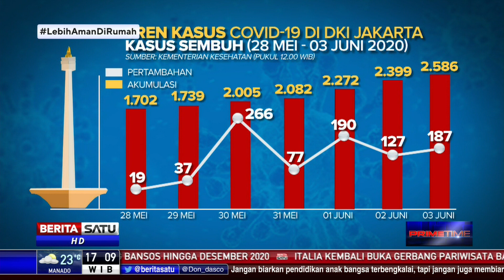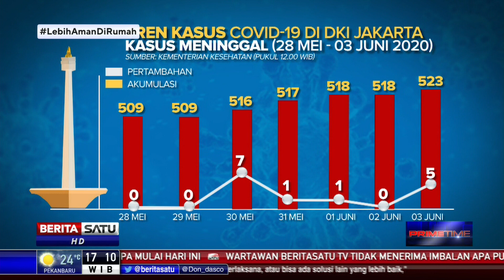Jelang PSBB Berakhir, Begini Grafik Kasus Corona di Jakarta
Gubernur Anies Baswedan berharap 4 Juni menjadi hari terakhir PSBB di Jakarta. Namun ahli kesehatan masyarakat menyarankan agar Jakarta tidak dulu mencabut PSBB pada 4 Juni. Ikatan Ahli Kesehatan Masyarakat menilai masih ada potensi penularan baru dari arus balik pasca-mudik.